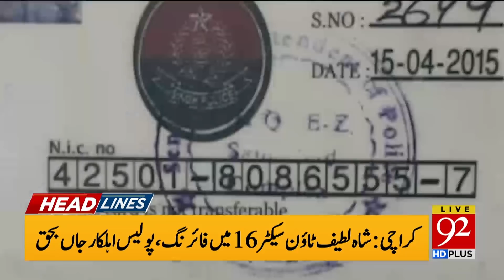News Headlines | 03:00 AM | 2 November 2019 | 92NewsHD